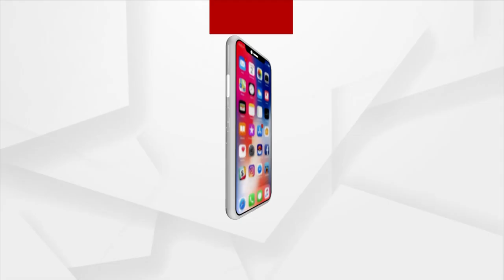4,143 Km NH Built In Odisha In Last 9 Years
4,143 Km NH Built In Odisha In Last 9 Years